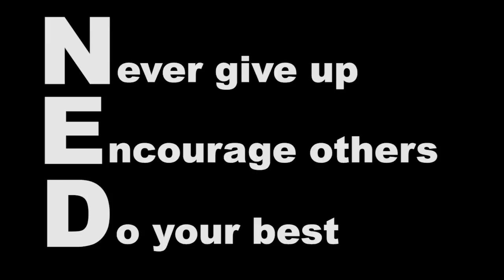The NED Cup Song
Watch the winning video from our recent Show Your NED Spirit contest! Advised by Greg Cox, these students from Ellis Elementary created an inspiring video that tells others the way to live life according to the NED principles.